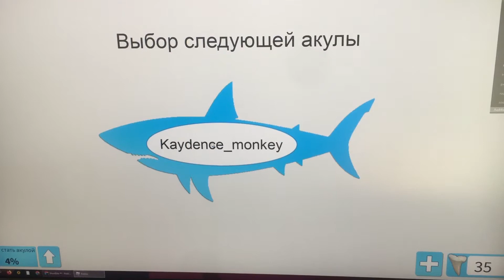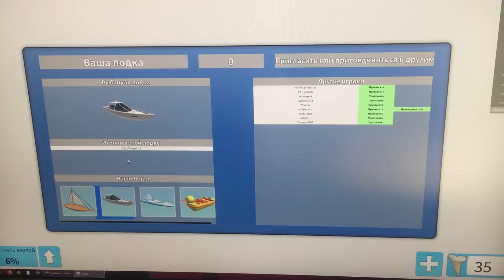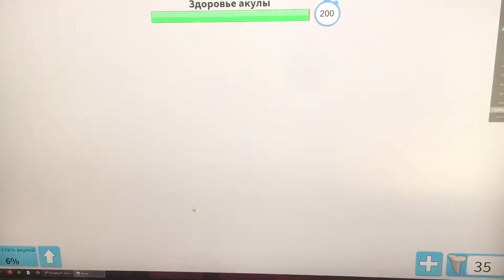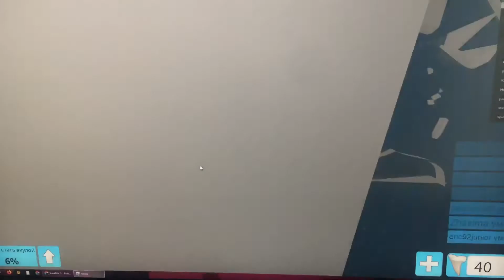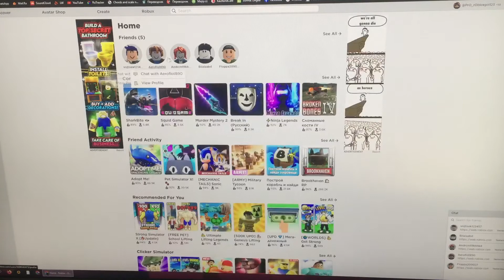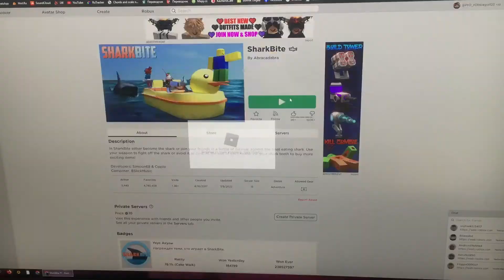AGENT MI hraje ROBLOX (sharkbite) 😱😂👍🏻